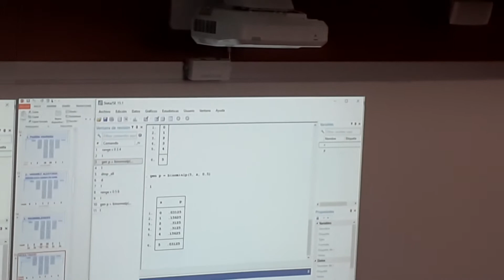13 de abril de 2020